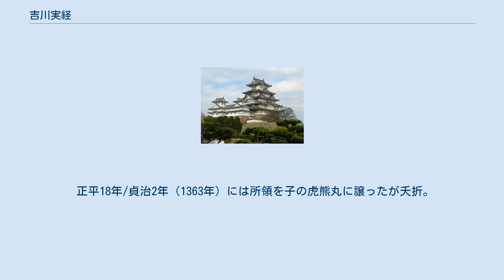吉川実経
吉川 実経（きっかわ さねつね）は、南北朝時代の武将。
安芸国国人・吉川氏の一門。
 吉川経長の子として生まれる。
この頃の吉川氏宗家の当主は吉川経盛・経秋であったが、勢力は弱く分家の石見吉川氏が勢力を拡大していた。
実経は吉川氏宗家の主力として戦った。
 元徳3年（1331年）、父経長より所領を一部譲られた。
南北朝の騒乱では、足利尊氏に従う武田氏信に協力し、建武2年（1335年）12月に挙兵。
熊谷蓮覚とその子直村、甥の直統らが籠る矢野城を攻撃し、落城させた。
この戦いで一門の吉川師平が討死した。
 建武3年（1336年）に尊氏が新田義貞に敗れて九州に下向すると、義貞の御教書を奉じて南朝方に味方した。
その後北朝に帰参し、興国4年/康永2年（1343年）、上野頼兼や益田兼見、武田氏信と共に、高津孫三郎や波多野彦五郎、河越安芸守らの籠る大多和城を攻撃。
猛攻の末に降伏させた。
 正平5年/貞和6年、観応元年(1350年)7月には石見国御坂峠で高津長幸らの攻撃に遭い敗北している。
同年、武田氏信らと寺原時親の籠る寺原城を降伏させた。
それに続いて山県為継、壬生道忠らの籠る猿喰城も攻略した。
毛利親衡が籠城する坂城の攻略には失敗し、翌年今川頼貞らの援軍を得た南朝方によって撃退された。
 正平7年/観応3年、文和元年（1352年）5月には、足利直冬方となった毛利元春と戦い琴崎城を落城させた。
元春は吉田郡山城に逃亡したが、翌月には降伏した。
 正平18年/貞治2年（1363年）には所領を子の虎熊丸に譲ったが夭折。
最終的には吉川経兼の子経見を養子とした。